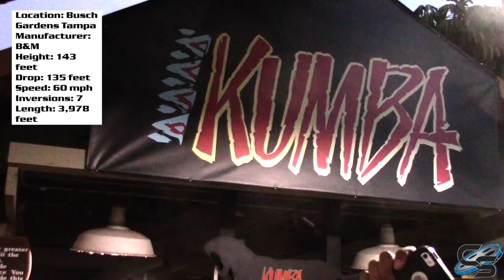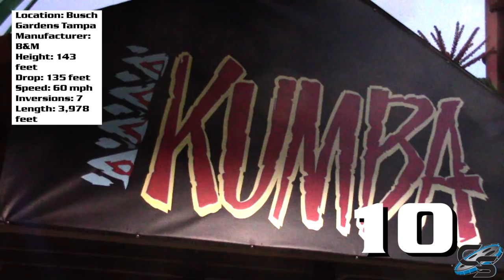Kumba Review Busch Gardens Tampa Intense Old-School B&M Coaster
Full review on the 7 inversion looping coaster in the back of the park at Busch Gardens Tampa in Florida.

Thanks to Midway Mayhem for the POV. You can watch the original full front seat video